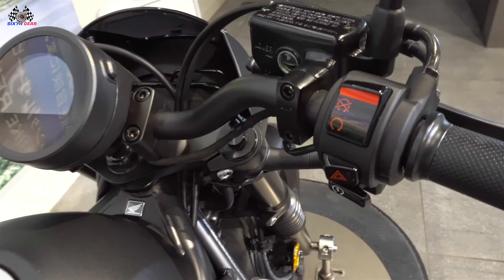2021 Honda Rebel 250 S Edition Walkaround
2021 Honda Rebel 250 S Edition Walkaround